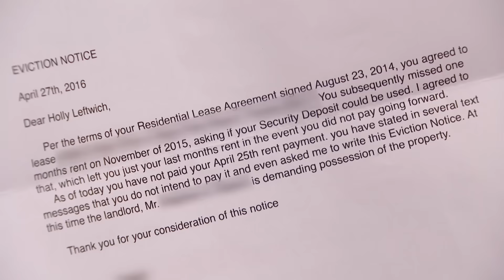Exes Argue Over Custody & Stolen Belongings?! | Part 3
When Holly left her ex and moved to Virginia, she left all of her belongings – and her cat!